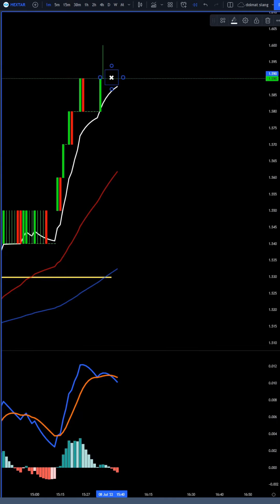Hextar Rempit 08 07 2022 Untung RM 500